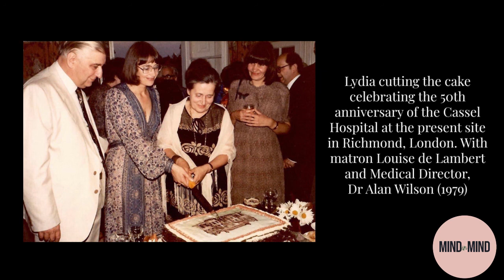Lydia Tischler: Holocaust Survivor Who Became A Pioneer for Children's Mental Health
Lydia Tischler: Legacy Interview

"One of the ways you can mother yourself is to mother other children", Lydia says in this interview.

Lydia spent most of her teenage years in a concentration camp but went on to transform these early experiences of trauma by becoming one of the first Child Psychotherapists to train with Anna Freud, the daughter of Sigmund. She came to the UK as a refugee at the end of the Second World War, determined to make a difference in children’s lives.  In this interview, she tells Jane O'Rourke about her work with traumatised children and families and a career that’s been marked by courageous innovation.

for more information about Lydia Tischler

Lydia’s mother was tragically murdered in the Auschwitz concentration camp. After qualifying, Lydia became the first Child Psychotherapist at the Cassel Hospital in London where mentally ill mothers and their babies were treated.  She went on to transform their treatment by establishing a family unit at the Cassel Hospital, saving many seriously at-risk children from being taken into care.

Her contribution to the teaching and organisation of child psychotherapy has also been significant.  She has been a key figure at the British Psychotherapy Foundation and Association of Child Psychotherapists but her contribution to the mental health of children internationally is also impressive. For the last thirty years as co-founder of the European Federation of Psychoanalytic Psychotherapy, she has established adult and child therapy trainings and services in Central and Eastern Europe.

Remarkably although she is now in her 90’s, she is still supervising and teaching. Lydia began by telling Jane O'Rourke about how her early experience of loss and helping other traumatised children in the concentration camps, led her aged only 23 to begin training as a child psychotherapist with Anna Freud.

Interview recorded 2019
Filmed by Izzy Cooper

Tributes for Lydia Tischler
The Association of Child Psychotherapists welcomes the film on Lydia Tischler and talked to Ann Horne, ACP Consultant Child and Adolescent Psychotherapist about Lydia:
From the time she arrived in the UK, age 16, in Windermere in 1945, by way of Auschwitz and Theresienstadt (Terezin), Lydia Tischler has lived a life advocating and innovating for the mental health of children and families.
Trained by Anna Freud, she was the first child psychotherapist at the Cassel Hospital where, with her future husband, she established the Family Unit which admitted whole families whose functioning had completely and dangerously broken down – ‘the family as in-patient’. In ‘retirement’, she was co-founder of the European Federation of Psychoanalytic Psychotherapy, ensuring that many countries of Central and Eastern Europe, in rediscovering their psychoanalytic histories, also developed child and adolescent psychoanalytic psychotherapy trainings. And she joined the organising staff group of the British Association of Psychotherapy (now IPCAPA - Independent Psychoanalytic Child & Adolescent Psychotherapy Association at the British Psychotherapy Foundation), an enabling and loved teacher, tutor and supervisor.  It is not surprising that she is an Honoured member of the Association of Child Psychotherapists; the profession owes her much.
For the MINDinMIND viewer who is meeting her for the first time, you are fortunate! A woman of generosity and wisdom, integrity and energy, Lydia is someone we all hold near to our hearts.

Dr Janine Sternberg is a Child, Adolescent and Adult Psychotherapist who is clinical course director of the Doctorate in Child & Adolescent Psychotherapy, delivered jointly by Independent Psychoanalytic Child & Adolescent Psychotherapy Association (IPCAPA) at the British Psychotherapy Foundation (BPF) and the Anna Freud National Centre for Children and Families:
Lydia Tischler has been a wonderful resource for the Independent training, offered by IPCAPA at the BPF (British Psychotherapy Foundation) & the Anna Freud Centre (formerly the BAP Child training) for more years than most of us can remember. She has taught theory in an inspirational way, directly linking back to Anna Freud, and clinical seminars that are always much enjoyed. As a member of the core staff team she so often displays the capacity to see straight into the heart of an issue, and, even when not familiar with the trainee or the topic taught, offers an understanding of the problem in a way that combines depth and pragmatism. She has also been inspirational in showing the importance of creating an atmosphere of nurture, both emotional and through her delicious baking!